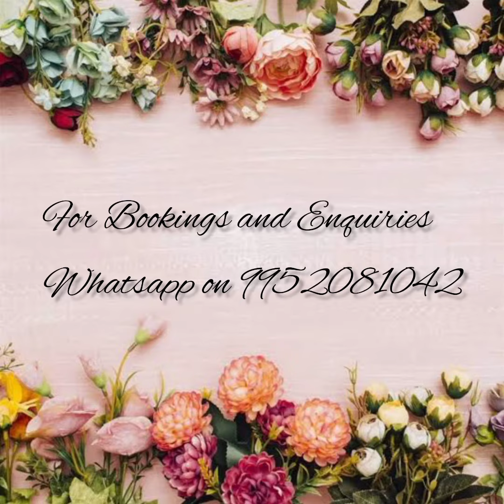💕Pure crepe Mysore silk sarees